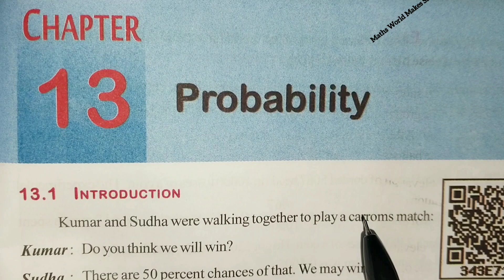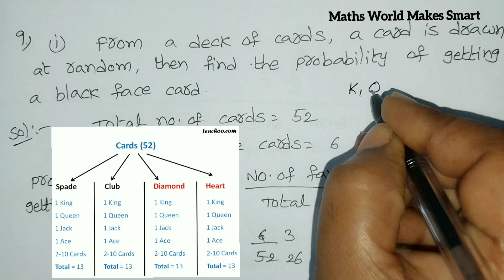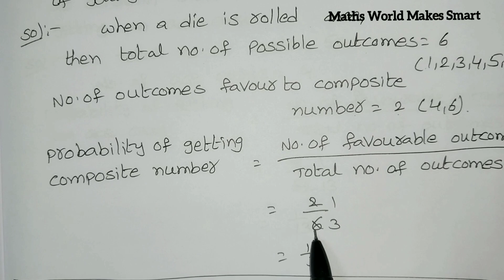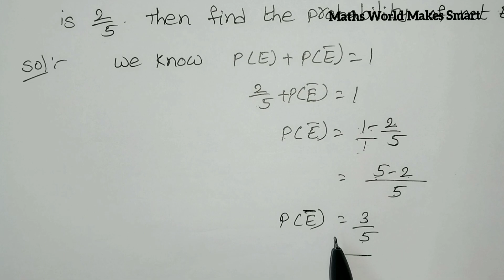10thClass, Probability, Exercise13.1, Q.No. 6,7,8,9 ‎@mathsworldmakessmartintelu9406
10thClass,
Probability,
Exercise13.1,
Q.No. 6,7,8,9 ‎@mathsworldmakessmartintelu9406